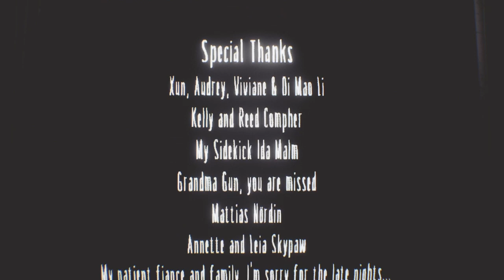THE LADY TURNS THE RUNAWAY KID! | Little Nightmares PS4 Secrets of the Maw DLC : The Residence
Part 11 of Little nightmares on ps4
We finish Secrets of the maw!     :)